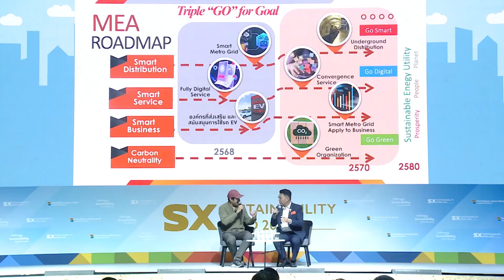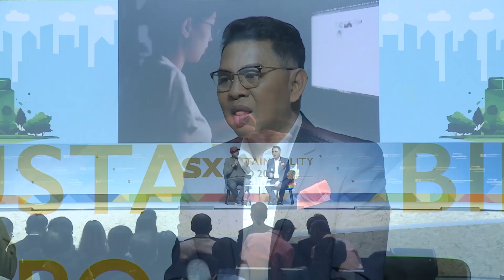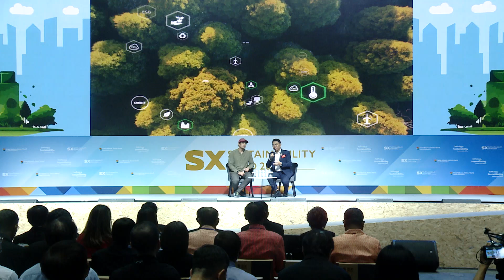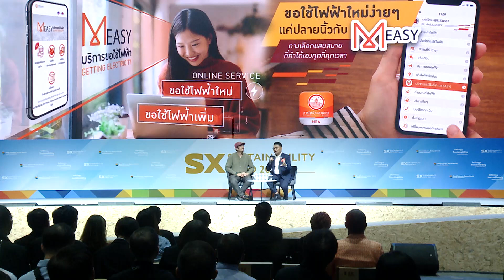พลังงานของมหานคร เมืองหลวงในอนาคตจะต้องเตรียมมพร้อมอย่างไร?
การเสวนาในหัวข้อ:  พลังงานของมหานคร เมืองหลวงในอนาคตจะต้องเตรียมมพร้อมอย่างไร MEA's Sustainable Actions for a Smarter, Sustainable Future
วิทยาการร่วมเสวนา
คุณ วรรณสิงห์ ประเสริฐกุล
นักทำสารคดี
เถื่อนChannel
นักกิจกรรมสิ่งแวดล้อม

คุณ วิลาศ เฉลยสัตย์
ผู้ว่าการการไฟฟ้านครหลวง

มาพบคำตอบและกิจกรรมมากมายเพื่อโลกด้วยกันที่ : SUSTAINABILITY EXPO 2024 : GOOD BALANCE, BETTER WORLD "พอเพียง ยั่งยืน เพื่อโลก"
🗓 วันที่ 27 กันยายน - 6 ตุลาคม 2567 ✨ เข้าชมงานฟรี!
📍 ณ ศูนย์การประชุมแห่งชาติสิริกิติ์ (QSNCC) เวลา 10:00 - 20:00 น.

✨ พิเศษ!! เพียงดาวน์โหลดแอป SX Application แล้วเช็คอิน และร่วมจุดกิจกรรมในงาน  สะสมพอยท์แล้วรับของที่ระลึกฟรี (ตามเงื่อนไข/จำนวนจำกัด)
ดาวน์โหลดเลยที่นี่

กดเพิ่มเพื่อน เพื่อให้ไม่พลาดข่าวสารและสิทธิประโยชน์มากมายภายในงาน